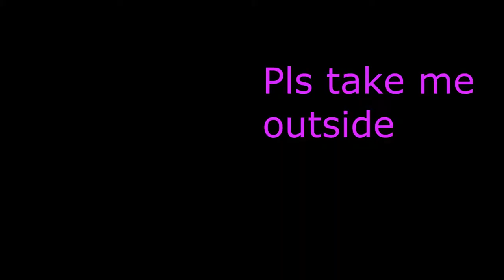Pug Playing Call of Duty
Yes, Izzy is my awesome geek dog. I just wish she would beat me every time in COD - Black Ops 2 Zombies